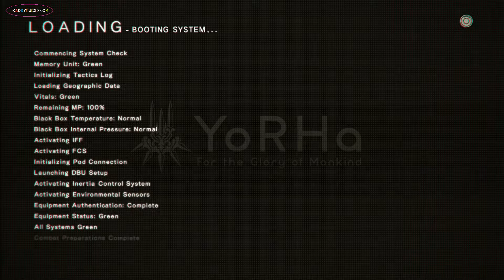Nier Automata 25 Treasure Hunt at the Castle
Good dead went wrong. If I had to do it again, I probably would because there's no other way to complete the quest. However, if there was an alternative, I'm all ears.